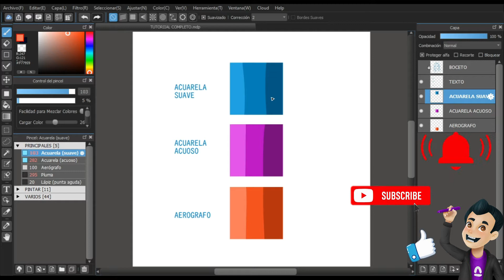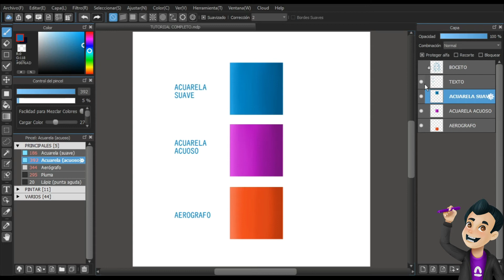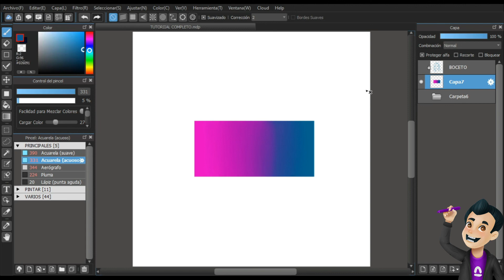Como degradar colores en Medibang paint | by Artban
Hola  chic@s !!! hoy les traigo un nuevo tutorial al canal, donde aprenderemos a degradar, difuminar y degradar colores usando diferentes pinceles en Medibang Paint y es aplicable en cualquier programa de dibujo que utilicen :)

Deja un comentario y dime qué  te gustaría que mostrara en mis próximos vídeos.

Hasta pronto. 👊